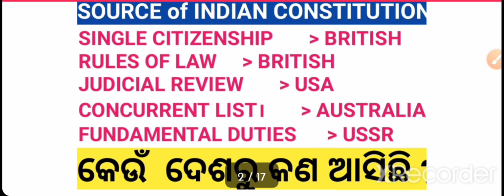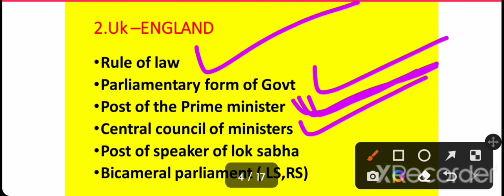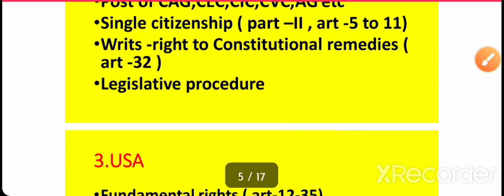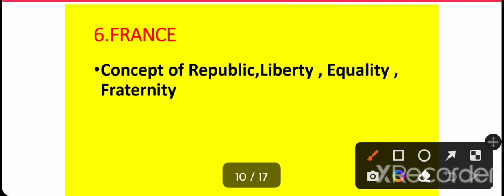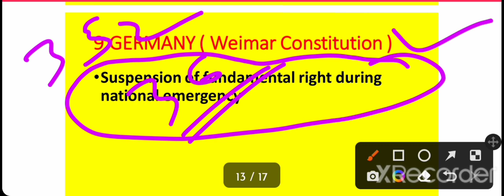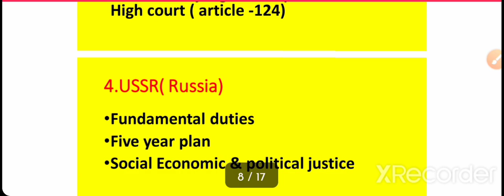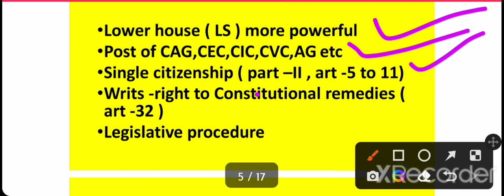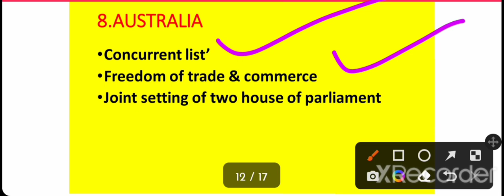Source Of Indian Constitution in Odia Polity |Borrowed principle of Constitution in Odia